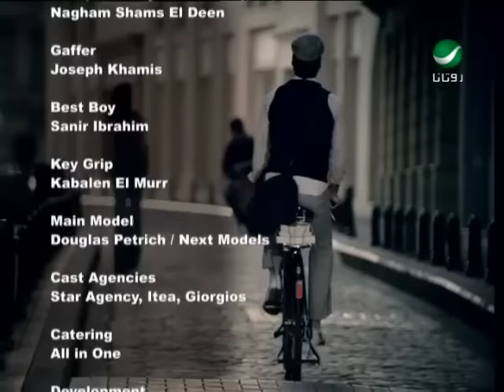Najwa Karam - Shou Hal Hala / نجوى كرم - شو هالحلا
اروع اغاني الفنانة  الجميلة اللبنانية نجوى كرم